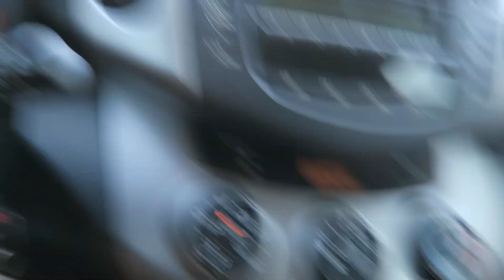MINI WEEKEND VLOG | GET MY HAIR DONE WITH ME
IN THIS VIDEO I TAKE YOU TO THE SALON WITH ME TO GET MY HAIR DONE FOR FALL! I ENDED UP MAKING IT A MINI WEEKEND VLOG WHERE I SHOW US TAKING MY DAUGHTER THROUGH A DRIVE THROUGH CAR WASH, BUILDING HER HIGH CHAIR, AND A MINI HAUL OF FEW THINGS I BOUGHT OVER THE WEEKEND. I HOPE YOU ENJOY THE VIDEO!

COMMENT WHAT VIDEOS YOU WANT TO SEE FROM US.